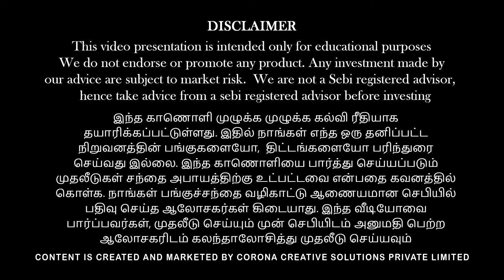Similarities between Wipro and ITC | Be Rich Podcast | Vinod Srinivasan | Arun Prasath